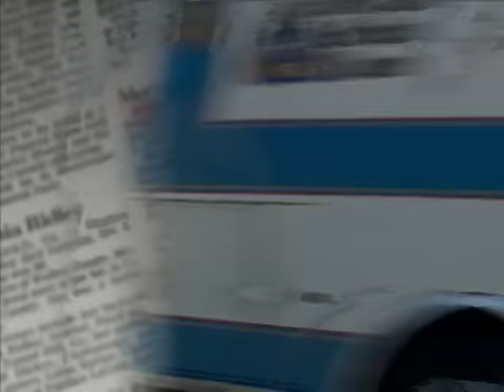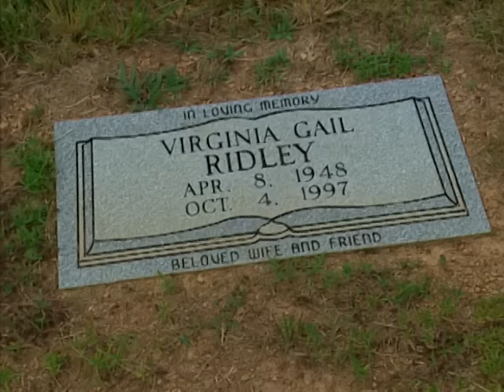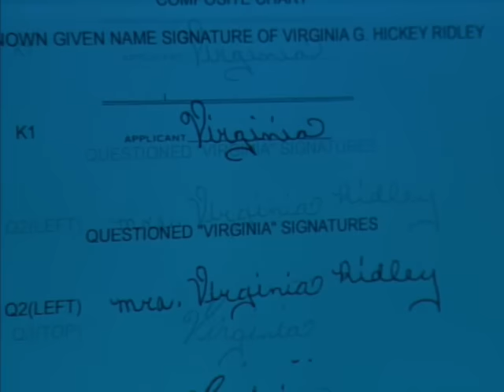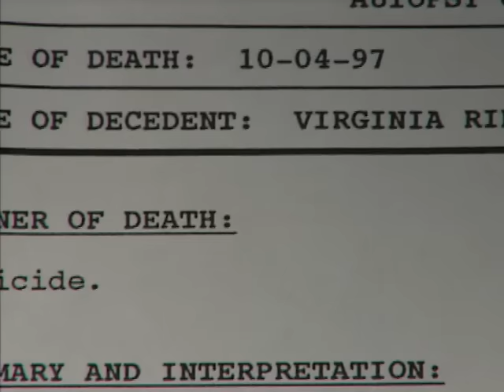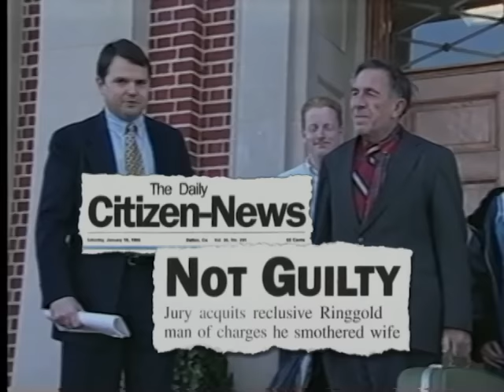Forensic Files - Season 5, Episode 9 - Killigraphy - Full Episode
This examination of the role autopsies play in murder investigations focuses on the suspicious death of Virginia Ridley. Police charge her mentally unstable husband with murder, but a medical examiner discovers that she died of natural causes.